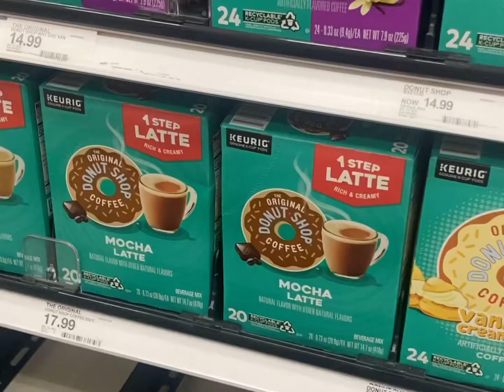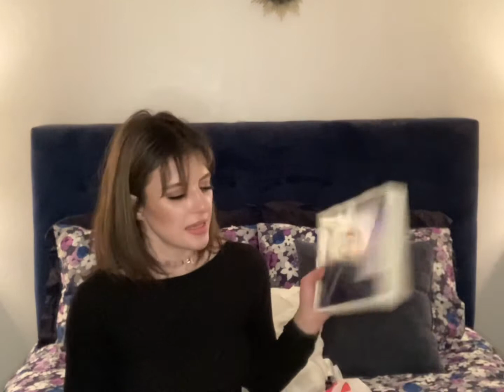Shopping with a Service Dog!!!